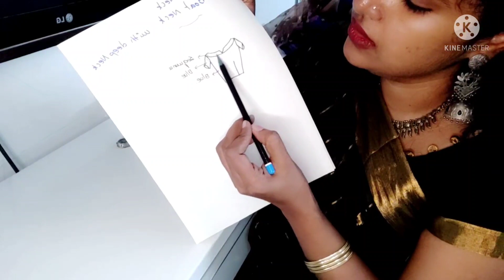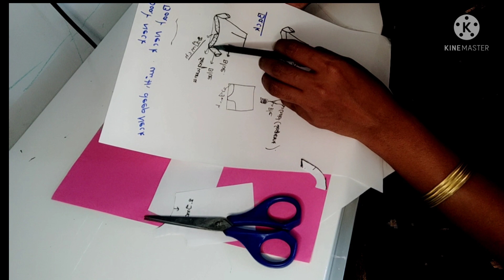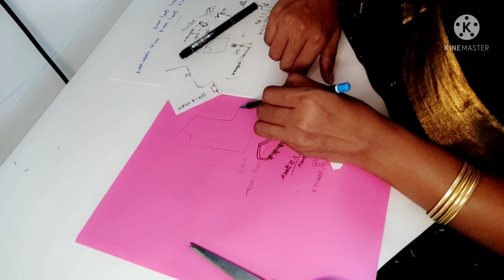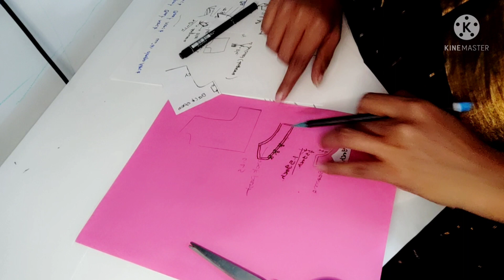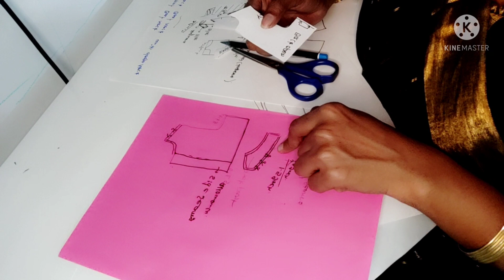Pattern Making|| Party wear Saree Blouse||Boat Neck Blouses for Plain Saree||Fashion Designing Class